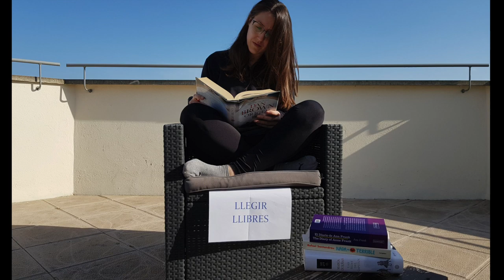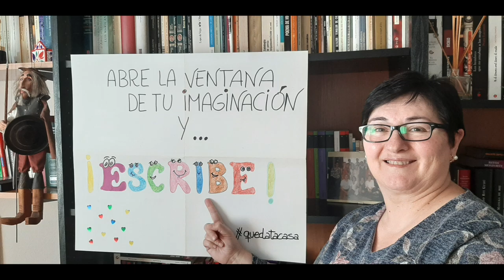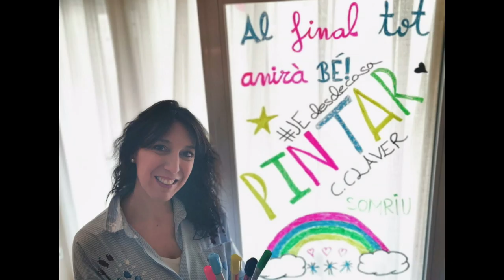Joemquedoacasa Jesuïtes Lleida – Col·legi Claver.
La Comunitat Educativa de Jesuïtes Lleida – Col·legi Claver us desitgem una bona Setmana Santa i us enviem aquest missatge ple d’energia positiva.

Us voldríem recomanar un seguit d'idees que, amb molta creativitat, podeu anar fent aquests dies.